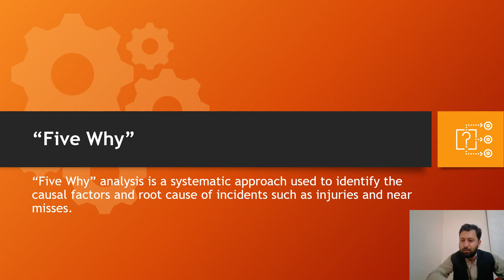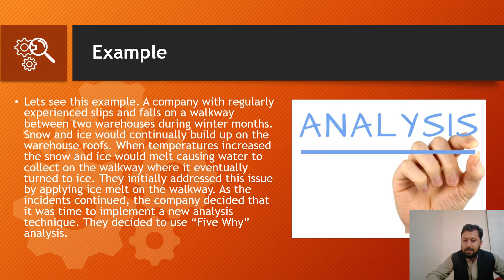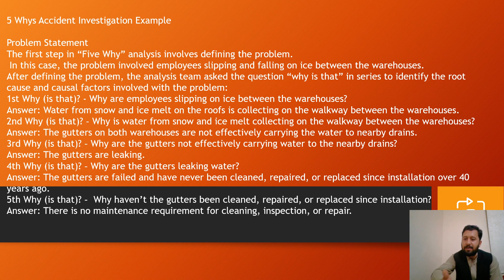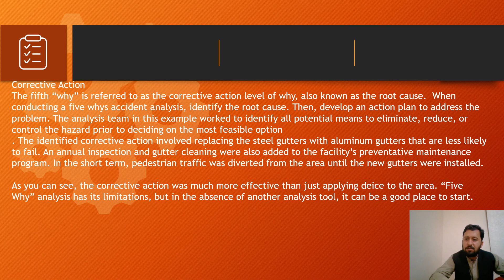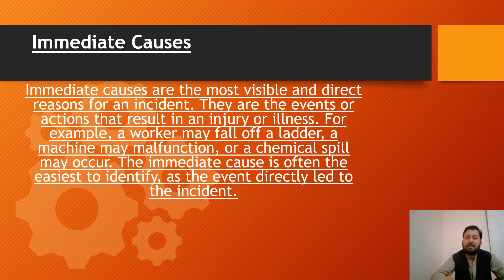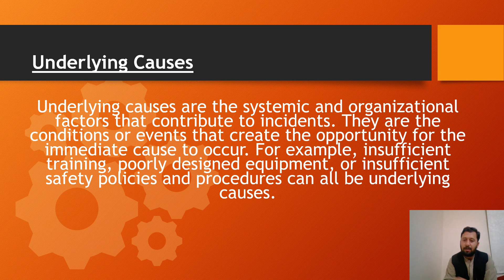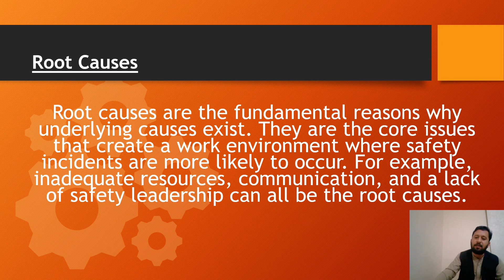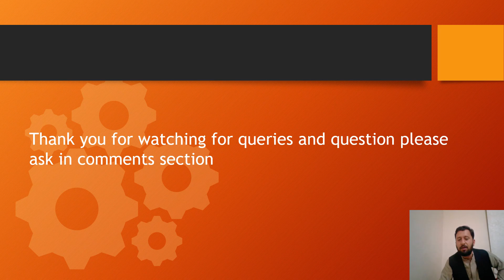Five Why” analysis to find root cause of incident or near miss by Bilal Khan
in this video instructor define 5 whys analysis technique to find root cause of incident